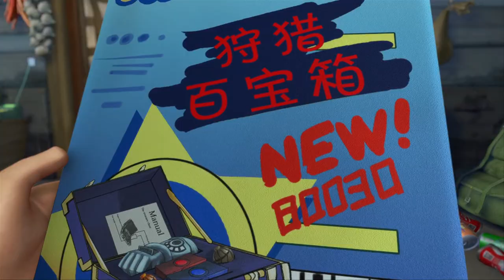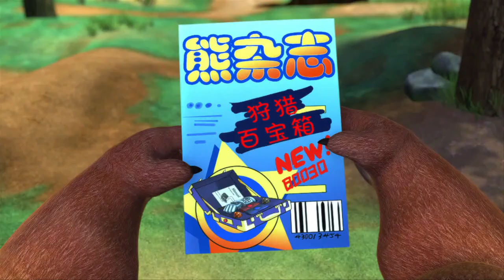🔴 LIVE STREAM 🎬 Vick and Boonie Bear🐻 A Magical Flute 🤪 Full Movie 🤪 Kids Cartoon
🔥 Boonie Bear Cartoon Collection
🔊🔊Welcome to the official DreamToon Family
👉 Our priority is to bring a "bright smile to everyone". I hope you support us. Hope you enjoy watching the movie.
⏩ According to me:
✔ Boonie Bear:
Boonie Bear is a Chinese animated television series that is shown on many Chinese platforms and television stations, including China Central Television (CCTV) and Beijing Television Network (BTV). The film features two bears Briar and Bramble trying to stop Logger Vick from destroying their forest house. Several other minor characters, mostly animals, are also shown, such as an owl, a Gopher, and 2 monkeys. 🐾🐾🐾